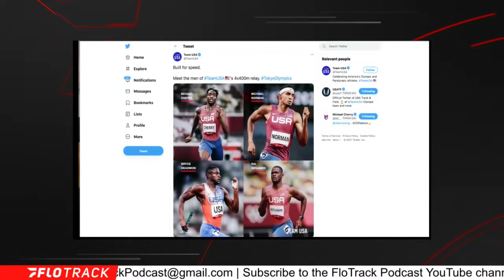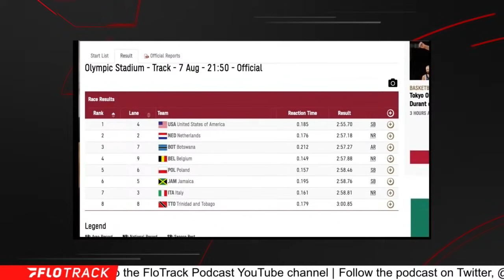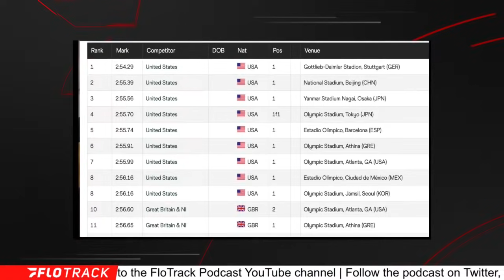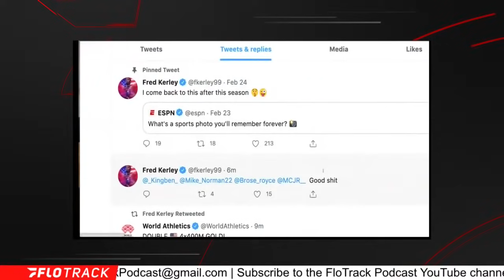US Men Smash Olympic 4x4 In 4th Fastest Time In World History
Recapping the men's 4x400m final at the Tokyo Olympic Games.
44.20 - Michael Cherry
44.00 - Michael Norman
44.01 - Bryce Deadmon
43.40 - Rai Benjamin